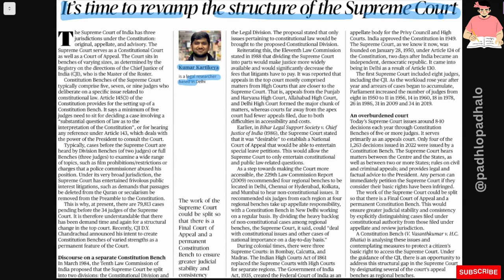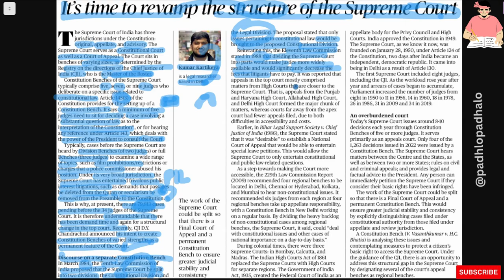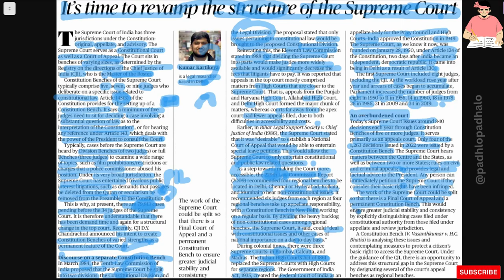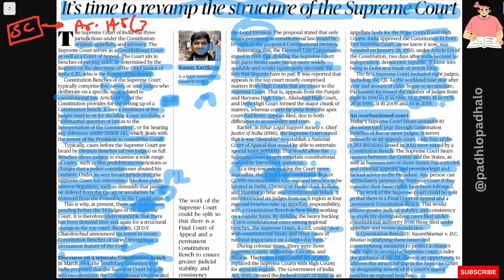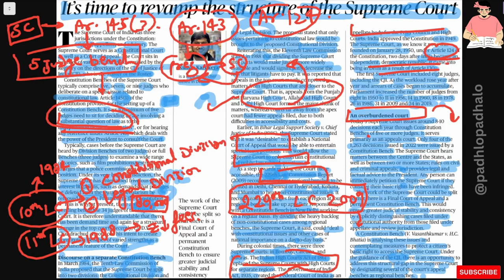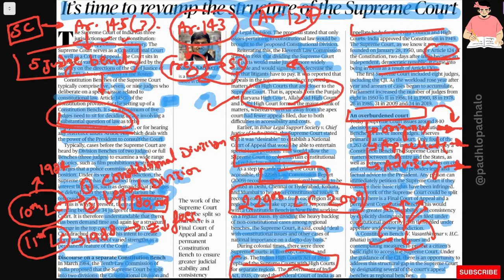Time to Re-structure SC.